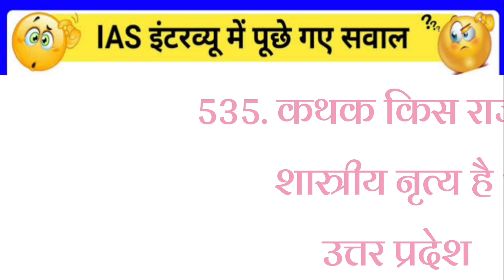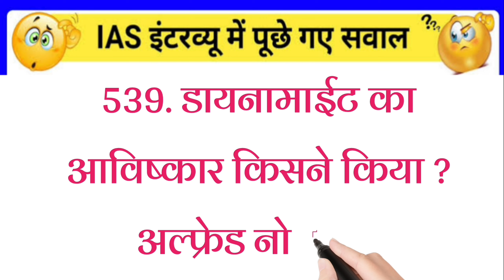gk sawal jawab // gk interesting / general knowledge // amazing sawal / most brilliant gk question